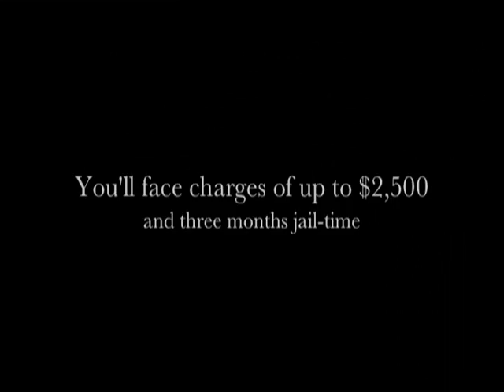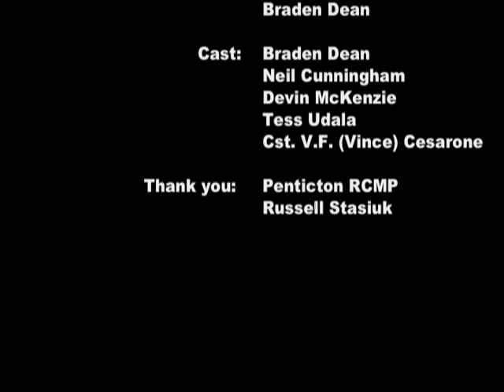Booting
This is a Penticton Secondary Media Art Film and Television class project.